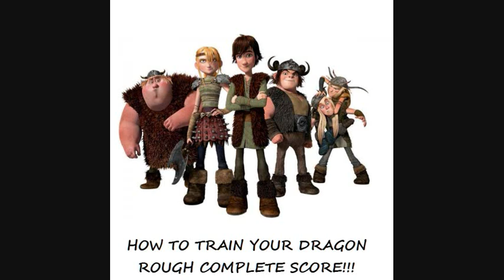Main Theme - How To Train Your Dragon Rough Complete Score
This is a suite of the Main Theme in D-sharp.  I took Test Drive and Coming Back Around and pitch-shifted them in Audacity to D-sharp, then seamlessly edited them together.

Source Material Includes:
The Expanded Score